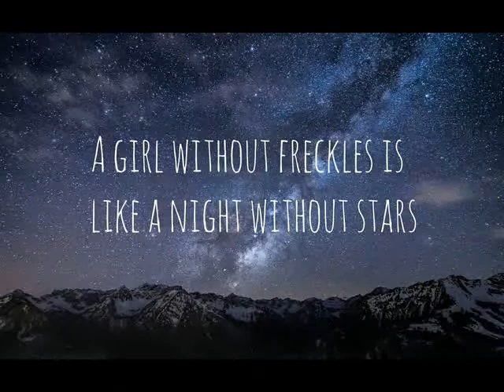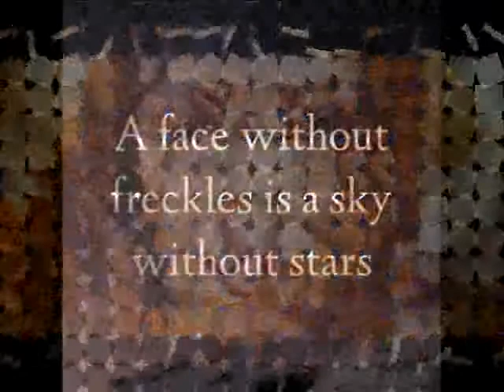fabulous freckles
cover by ana, featuring FABULOUS FRECKLE FACED FEMALES